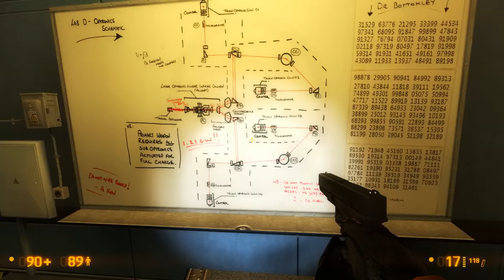Let's Play Black Mesa #035 [Deutsch] [HD+] - Gesunde Gehirnchirurgie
«BLACK MESA: SOURCE»
Eine Half-Life 2-Modifikation vom Black Mesa Modification Team (2012).

«LET'S PLAY BLACK MESA: SOURCE»
Kommentiertes Gameplay von Gronkh (2012).

ANTI TAGGER-KLAU-ZEUG

Let's Play Black Mesa: Source #001 [Deutsch] [HD+] - Ein ganz normaler Arbeitstag
Let's Play Black Mesa: Source #002 [Deutsch] [HD+] - Unvorhergesehene Konsequenzen
Let's Play Black Mesa: Source #003 [Deutsch] [HD+] - Fütterungszeit
Let's Play Black Mesa: Source #004 [Deutsch] [HD+] - Fleischmützen greifen an!
Let's Play Black Mesa: Source #005 [Deutsch] [HD+] - Kisten Hüpf und Spring
Let's Play Black Mesa: Source #006 [Deutsch] [HD+] - Doktor Schnaggels
Let's Play Black Mesa: Source #007 [Deutsch] [HD+] - Selbstschutz bei Selbstschuss
Let's Play Black Mesa: Source #008 [Deutsch] [HD+] - Freeman findet Freunde
Let's Play Black Mesa: Source #009 [Deutsch] [HD+] - Kühle Kalküle
Let's Play Black Mesa: Source #010 [Deutsch] [HD+] - Grüne Blitzgedingse